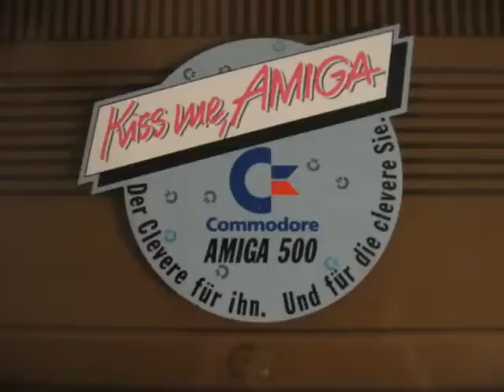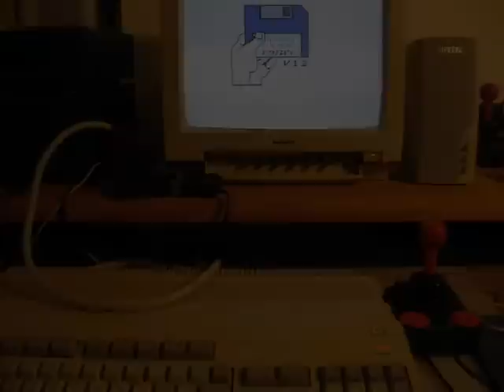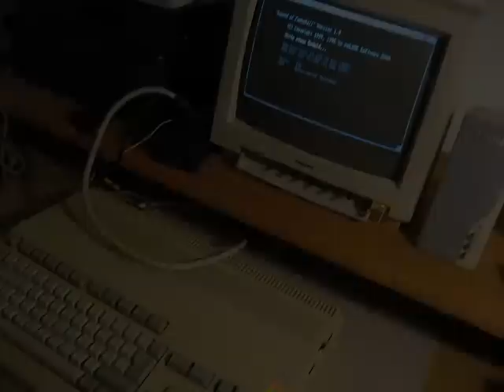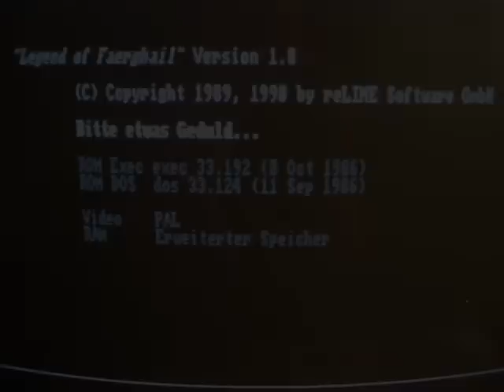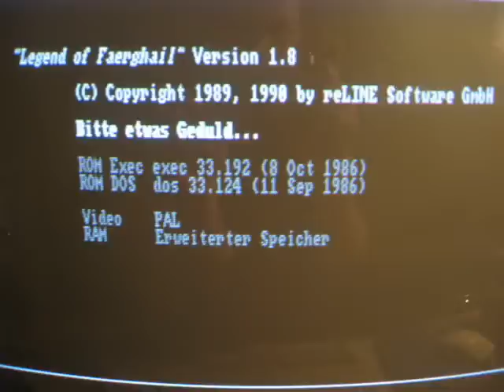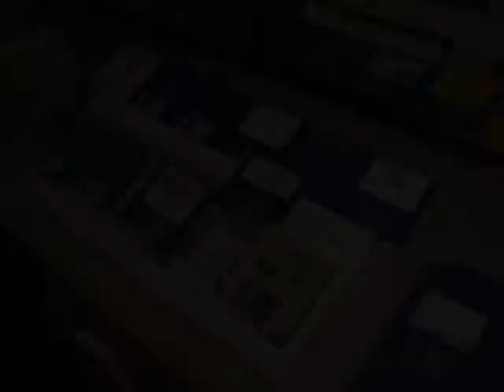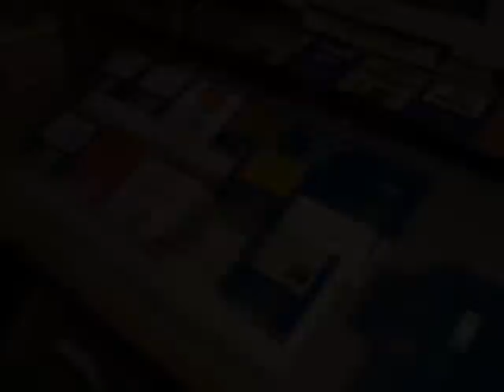Commodore Amiga tracks - large recording collection (28/35)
543. 0:00 : Utopia - Music 1 (2:30)
544. 2:30 : Utopia - Music 2 (8:22)
545. 10:53 : Utopia - Music 3 (5:50)
546. 16:43 : The Oath - 6 Tunes (13:03)
547. 29:46 : Ziriax Tune + Ingame (wegen soundeffects) (4:18)
548. 34:05 : Xenon - Ingame Tune (3:32)
549. 37:37 : Xenon 2 - Title & Ingame Tune + a very few sounds (6:17)
550. 43:55 : Typhoon - Title (0:24)
551. 44:19 : Star Wars - Title (1:02)
552. 45:21 : Star Wars - InGame sounds + 'Look at the size.. + Use the force Luke !' + hitting Schacht (1:17)
553. 46:39 : Star Wars II - Title + 'He Could Destroy Us' (2:05)
554. 48:44 : Star Wars II - Hotline Delta Sample on Title-Screen (when Demo has been loaded before -F3 at disc menue-) (0:30)
555. 49:15 : Star Wars II - 'He Could Destroy Us' (channel doubled) (0:01)
556. 49:16 : Dead Breath - Ingame (playing) (4:08)
557. 53:24 : Dragon's Lair - Loading Music longer (0:30)
558. 53:55 : Dragon's Lair - short self-played demonstratuion (incl. some dying scenes) (2:11)
559. 56:06 : Space Ace - Space Ace jingle (0:02)
560. 56:09 : Space Ace - short snippets demonstration (in game) (0:23)
561. 56:32 : Space Ace - self-played demonstraion (in game, including dying scenes) (1:21)
562. 57:53 : Space Ace - 'You Cannot Win' (0:01)
563. 57:55 : Jumping Jackson - Title (4:21)

For some information about this recordings, please have a look into the description of the video parts no. 01/35 & 02/35 !